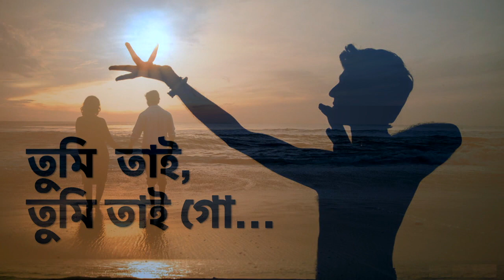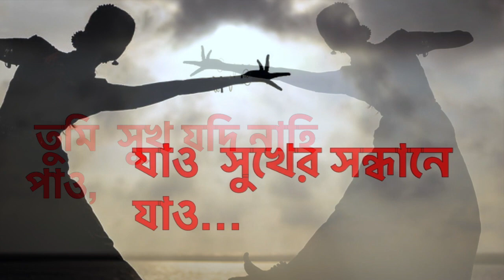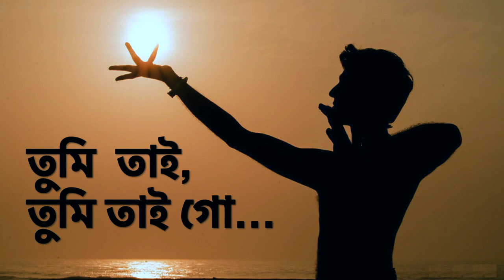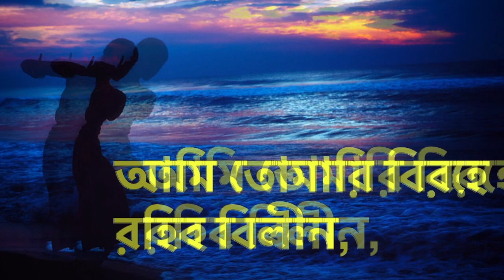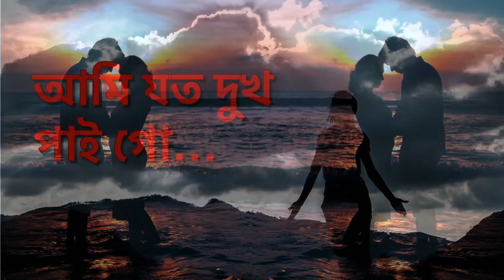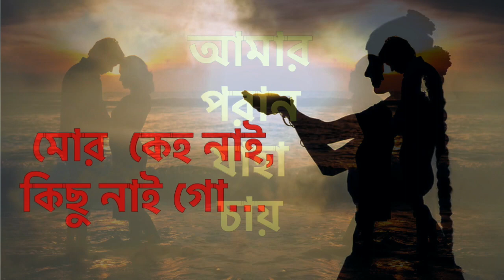'Amaro parano Jaha Chay' lyric video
A lyric video of Rabindranath Tagore's famous song 'Amaro Porano Jaha Chay' sung beautifully by Sangita Bhattacharya.
This song was a part of the dance drama 'Mayar Khela'. Was written in 1888 (Bengali 1295) in Raga Pilu and tritaal.

রচনাকাল:  ১২৯৫ (১৮৮৮)
কবির বয়স: ২৭
প্রকাশ: ১৮৯৩ , গানের বহি (বিবিধ) |
গান -মায়ার খেলা,২য় দৃশ্য, শান্তার গান।
গীতবিতান(পর্যায়;#/পৃ): প্রেম-প্রেমবৈচিত্র্য; ১৪২/৩২৬
রাগ / তাল: পিলু / ত্রিতাল
স্বরলিপি: সাধনা(১২৯৮); গীতিমালা; মায়ার খেলা স্বরলিপি গ্রন্থ; স্বরবিতান ৪৮ (মায়ার খেলা)
স্বরলিপিকার: ইন্দিরা দেবী; জ্যোতিরিন্দ্রনাথ ঠাকুর; ইন্দিরা দেবী